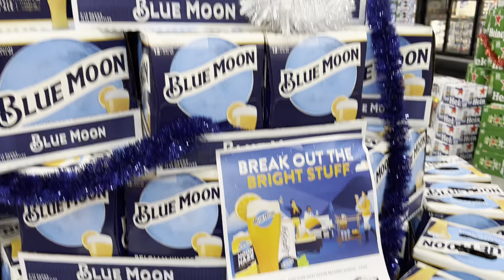Merry Christmas | Supper Saver | Beer | On Sale ❤️🎄👌